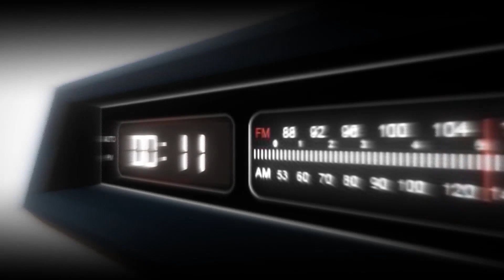OTTON GAMING | PUBG MOBILE | TDM 4X4 HACKER IN THE MATCH WITH 31 KILLS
HI THIS IS OTTON HERE TO ENTERTAIN YOU BY PLAYING GAMES LIKE GTA 5 , PUBG MOBILE , PUBG PC LITE AND MANY MORE.

KHUS RAHO BUSS :)